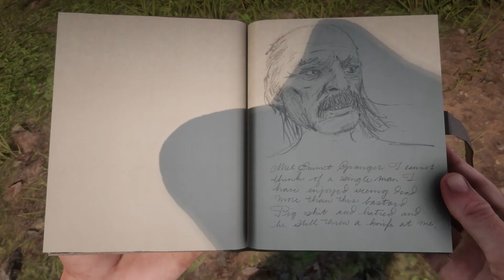RDR2 Chapter 2 Mission 2c "Gunslinger Quest Billy Midnight" SSG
There is a kernel of a great game here, but ultimately too much filler and not enough of the final couple chapters. A beautiful game filled with possibilities, but ultimately a disappointment.

Original Air Date: January 2019 to June 2019

MY INFO